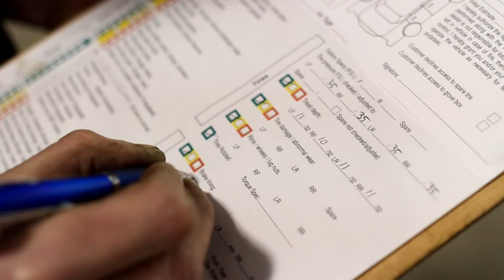Danville Toyota Service